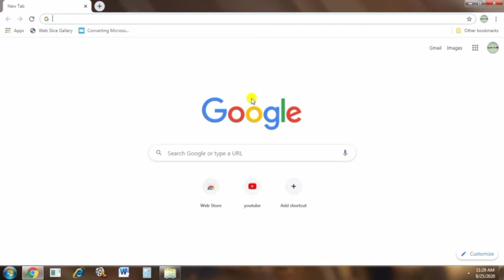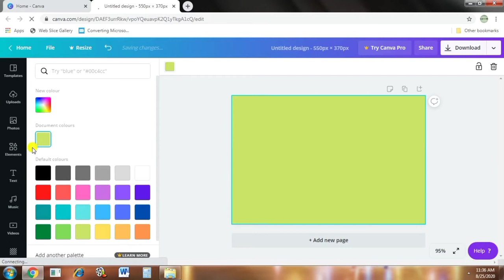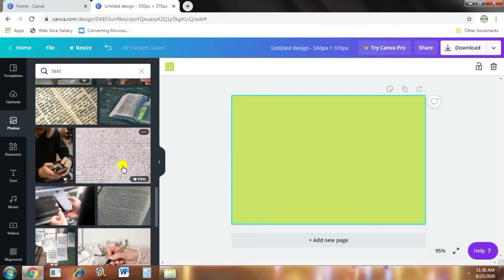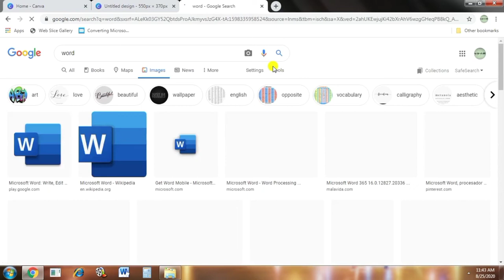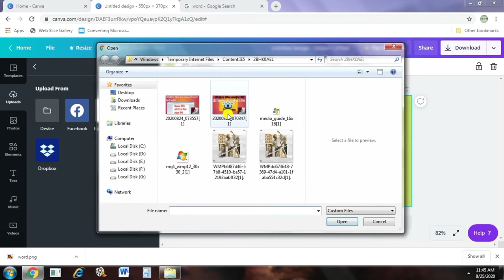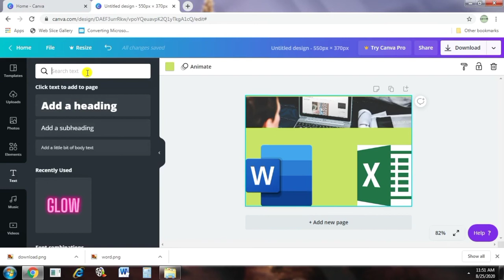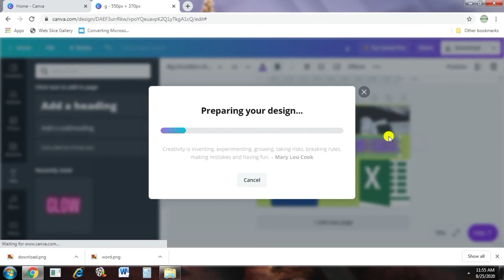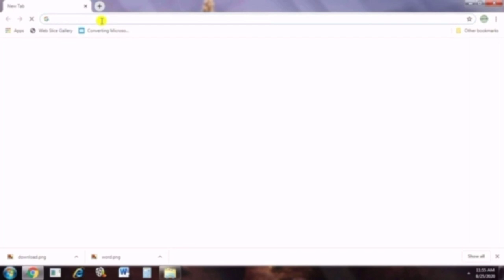How To create gig image for fiverr 2020 | Part-4 | Online Work|How to Make Fiverr gig | Full Guide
Hello guys,
Welcome to Lockdown tech study

In this video I’m going to show you,How To create gig image for fiverr 2020 | Part-4 | Online Work|How to Make Fiverr gig | Full Guide

How To Post a Gig to Fiverr 2020|Part -3|Complete video on fiverr for publish Gig|Online work